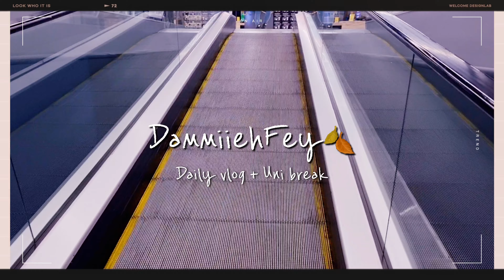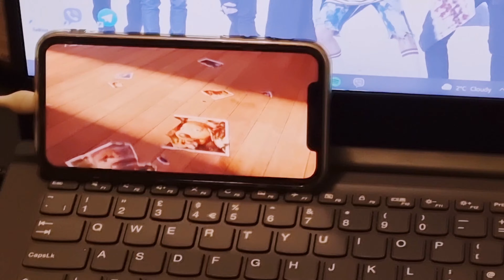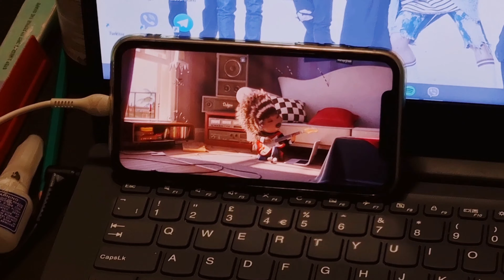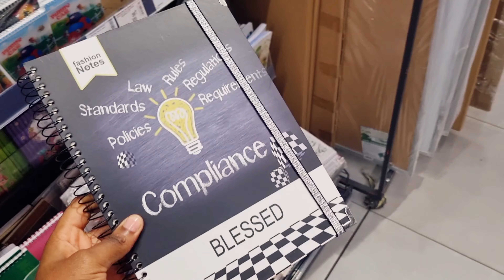Med student vlog|| a day in my life|| Uni break...sing movie| aesthetic vlog| silent vlog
Hello 😊,
Watch in higher resolution for better experience.

Bgm
Stay a minute - pilo
Squeeda- vulnerable
Enluv x Eisu - Fjallstoppur